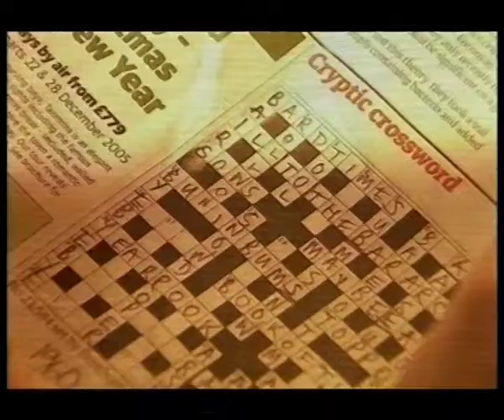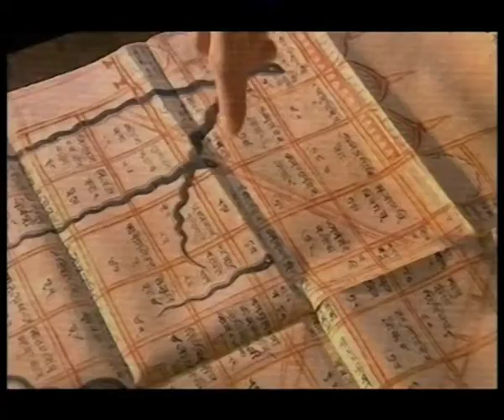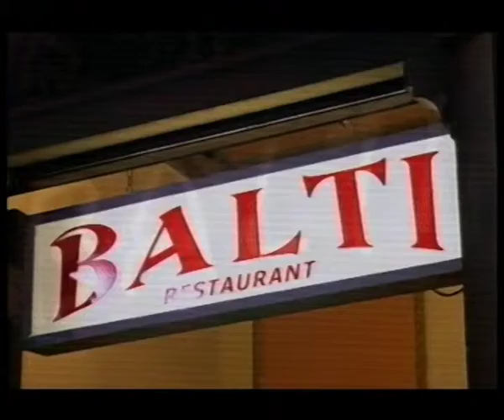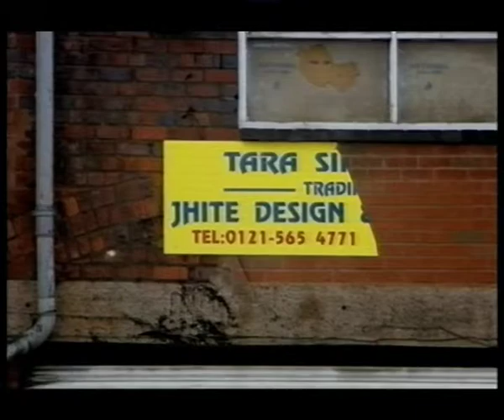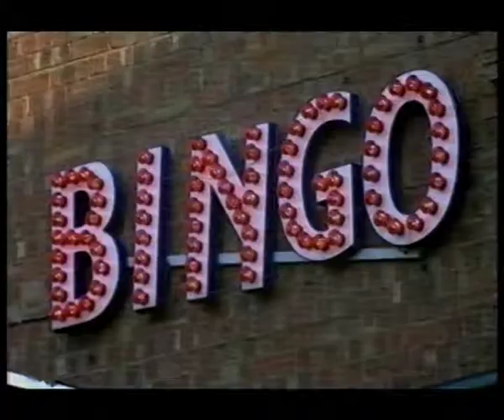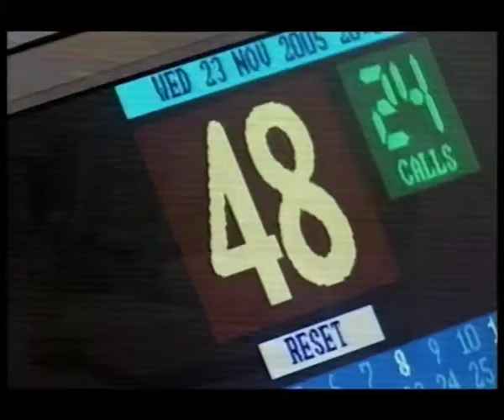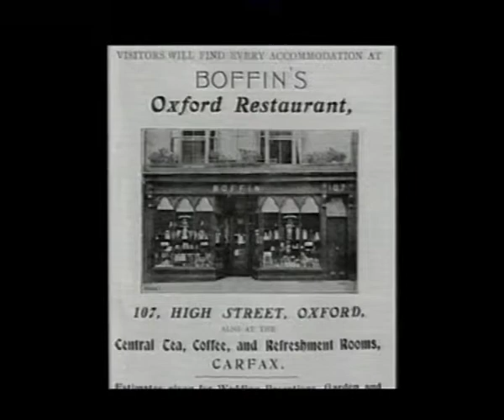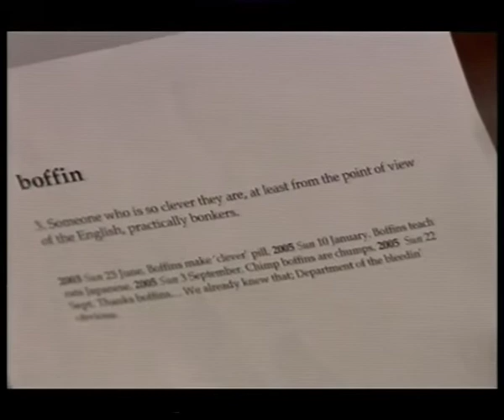Balderdash and Piffle - Series 1 Episode 6 - 'The B Words'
Originally broadcast February 6th 2006.

Apologies for the partial cut off at the beginning; about 2 minutes were missed (each programme was just under 50 minutes).

As far as I know never commercially released.

Captured from original broadcast recording on a standard play VHS.